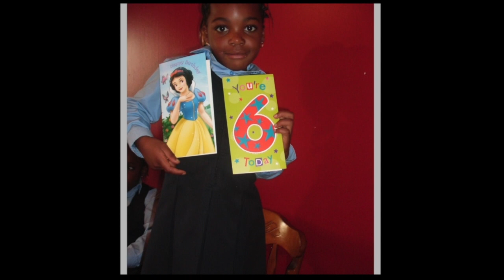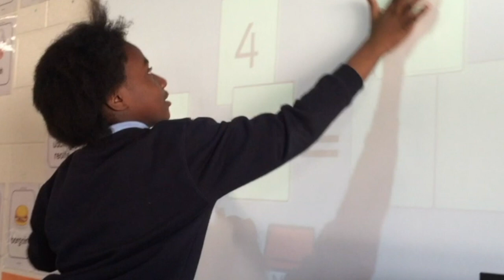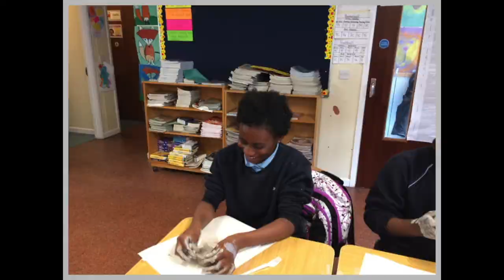Graduation Video 2018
Congratulations to all the children in 6th class who made their graduation. We wish them all the best in the future.